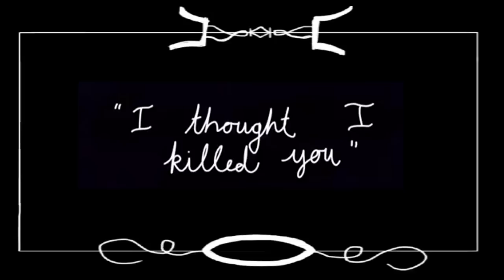Couch Jackets ~ Pillos N Rillos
Video by Couch Jackets
Music, Lyrics by Couch Jackets
Produced by Andrija Tokic, Couch Jackets
Recorded at The Bomb Shelter, Nashville, TN
Mastered by John Baldwin